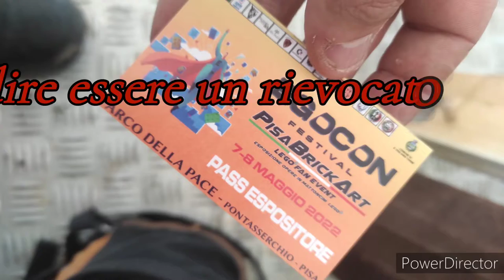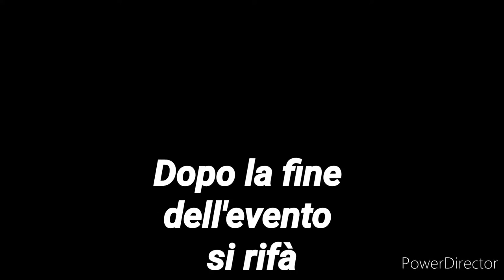All'interno di un'evento! - Egocon 2022 -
Sapete che noi sperimentiamo sempre, ci piaceva l'idea di mostrarvi più da vicino quello che facciamo, così abbiamo pensato di fare un piccolo video in occasione dell'evento "Egocon Festival 2022", che si è svolto nell'area Agrifiera di Pontasserchio(PI).
Non si trattava di una rievocazione storica ma di un evento Cosplay- fantasy, vi darà comunque un'idea di quello che significa per noi fare gli eventi!

Ringraziamo tutti i partecipanti, e gli organizzatori, e chi ci è venuto a trovare!!
Buona visione!